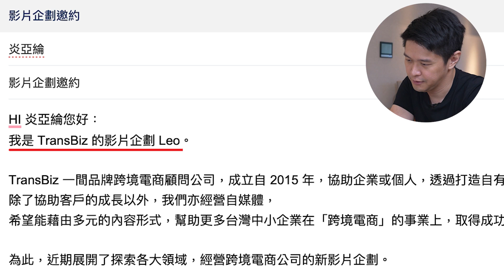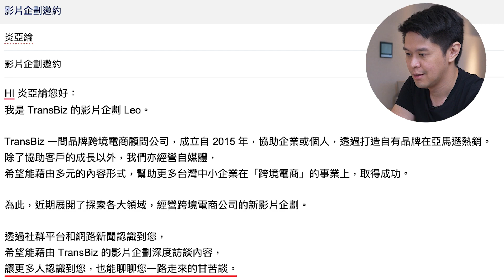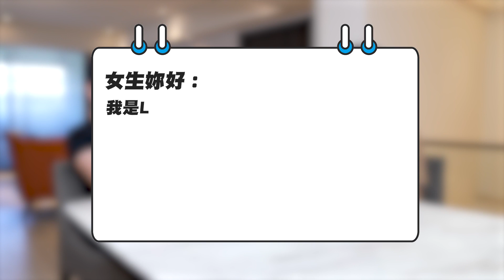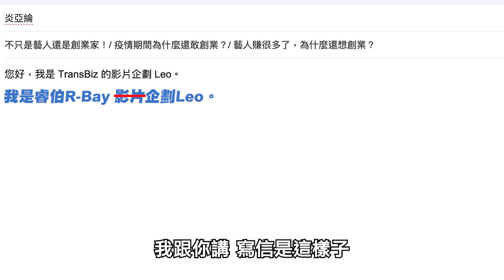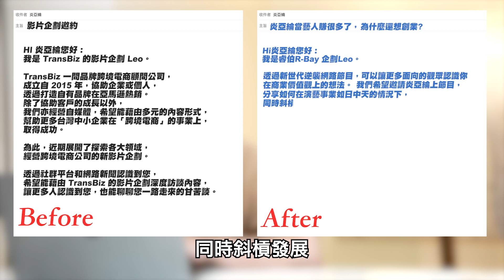怎麼寫邀約信才能請到『炎亞綸』？為什麼我寄信都沒人鳥！｜AIDA Formula【處女座阿北 EP.01】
教你寫出吸引人的文案，讓你成功透過信件邀約到大人物！

【全球適用】
TRANSBIZH10 - 可享終身 9 折 （月付款）
TRANSBIZH10_ANNUAL - 可享終身 9 折 （年付款）

【鎖地理位置】：購買者需於這些地理位置方可使用 *台灣、香港、中國、越南限定
★白金方案 Platinum Plan Annual
→$449 ｜約原價 5 折
CNPLT1YTRANSBIZ - （月付 - 每月約 $38）
CNPLT1YTRANSBIZ_ANNUAL（年繳）

★專業方案 Professional Plan Annual
→$1080 ｜約原價 5 折
PRO1YTRANSBIZ - （月付 - 每月約 $90）
PRO1YTRANSBIZ_ANNUAL （年繳）

★鑽石方案  Diamond Plan Annual
→$1299｜約原價 5 折
CNDIMTRANSBIZ - （月付 - 每月約 $109 ）
CNDIMTRANSBIZ_ANNUAL （年繳）